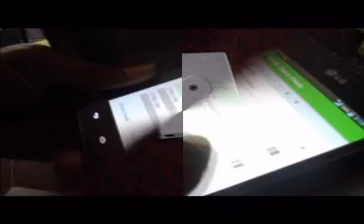Mobily elife installation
Detacon al Saudia Jeddah installation Team